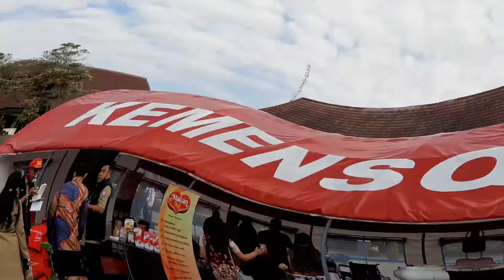VLog 1- Kota Yogyakarta to Kulonprogo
maaf kalau suaranya gak kedengaran (wajib pake masker) trip to Kulonprogo area.